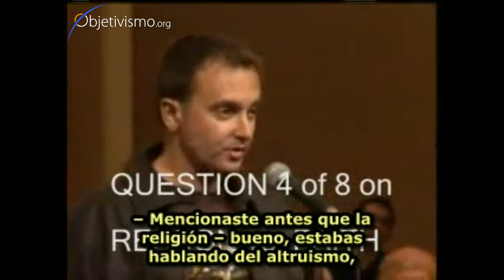Fe vs. Razón [4 de 8]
¿Puede coexistir Objetivismo con lo sobrenatural?
Dr. Onkar Ghate y Dr. Yaron Brook del The Ayn Rand Institute responden a preguntas sobre Fe y Razón.